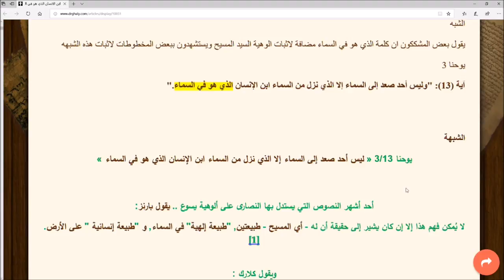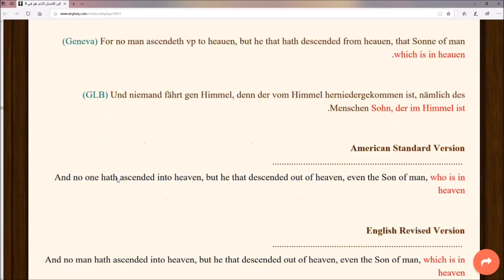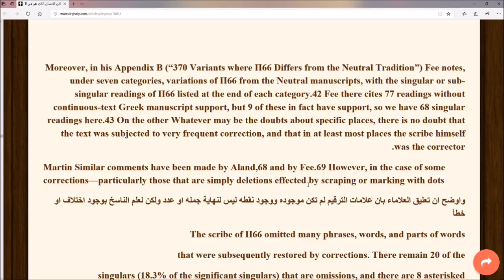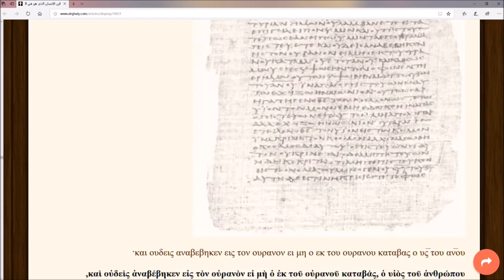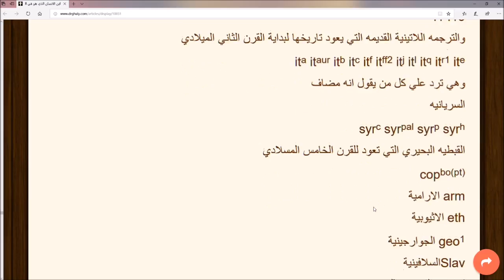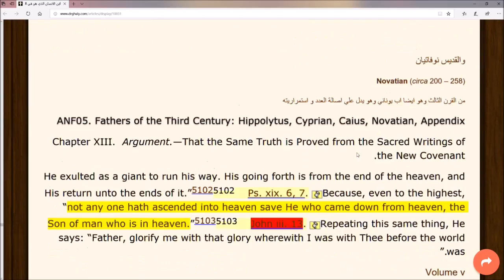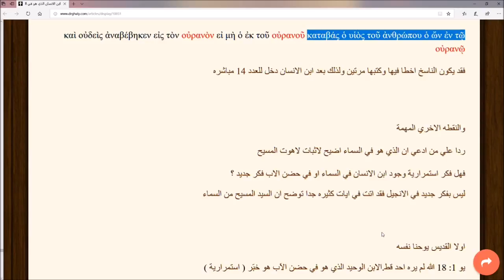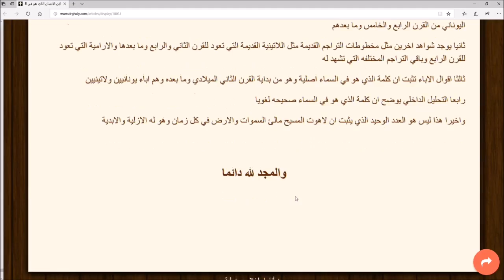هل العدد الذي يقول ابن الانسان الذي هو في السماء محرف